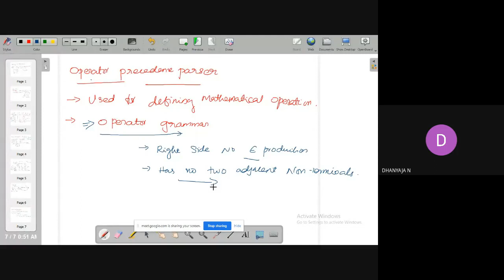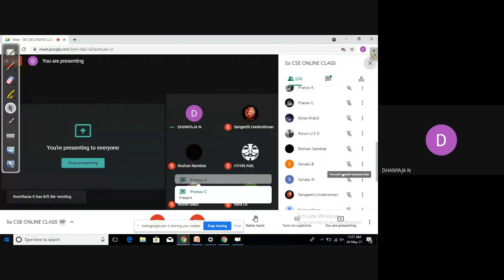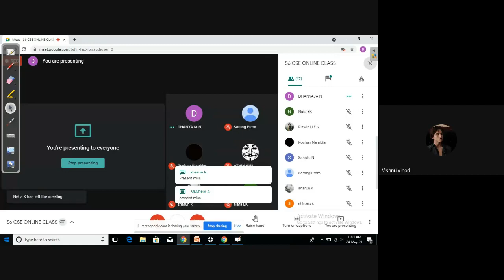Operator Precedence Parsing-Module 3-Part 4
Operator Precedence parsing
Operator Grammar